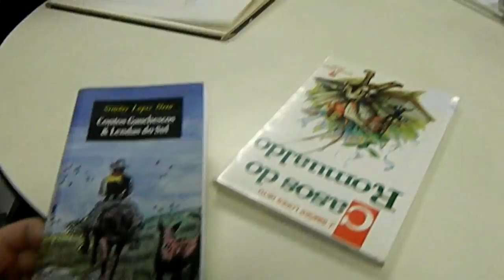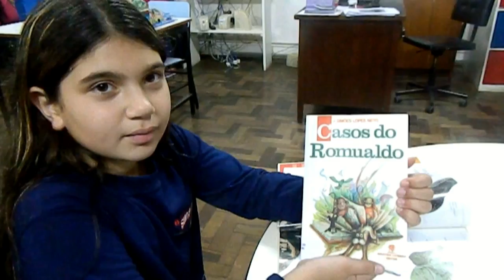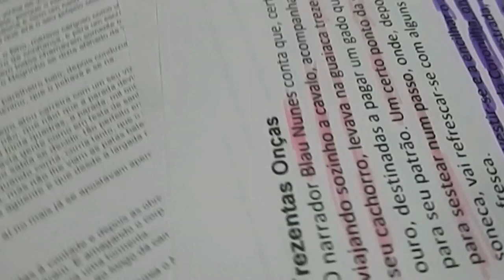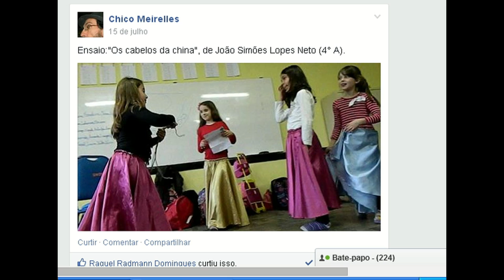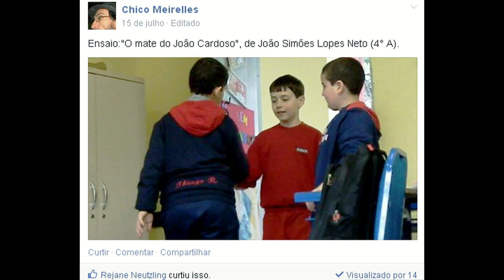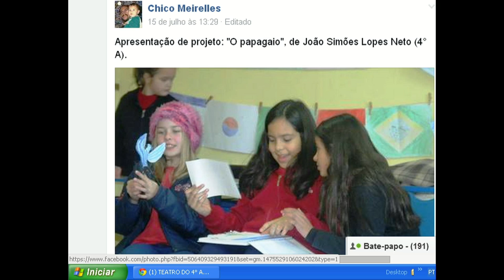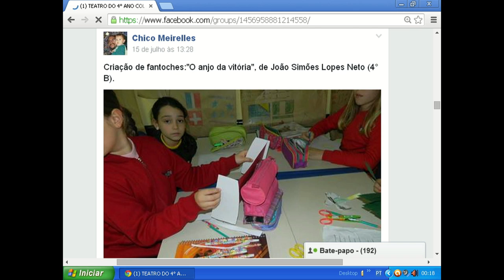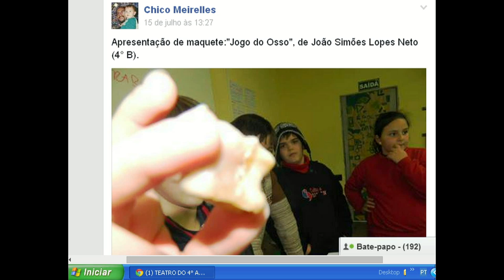João Simões Lopes Neto, um gênio pelotense